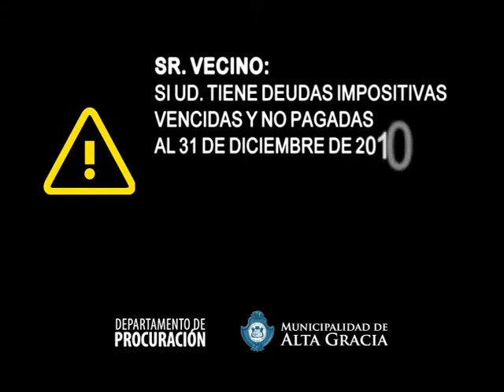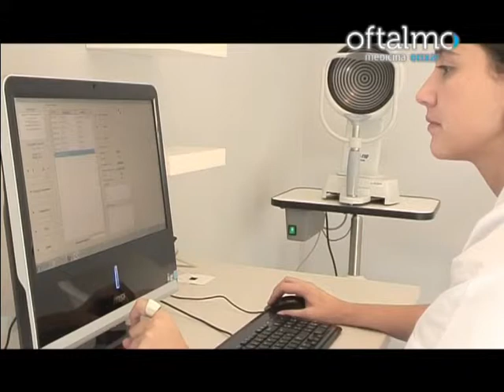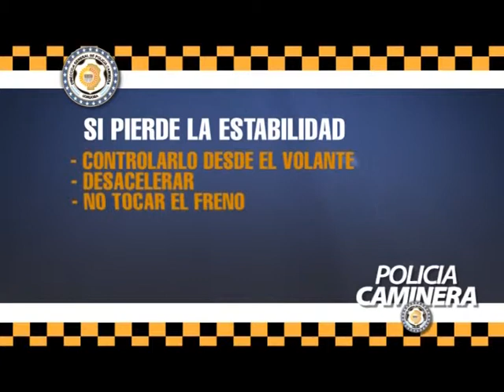En Voz Alta | Confianza Total Bloque 02